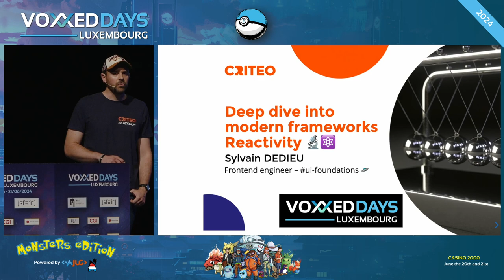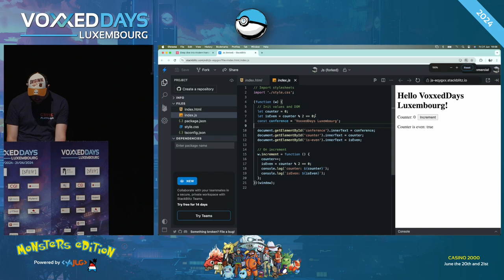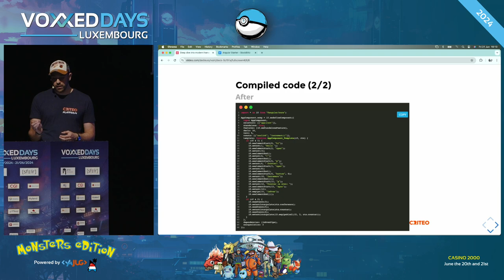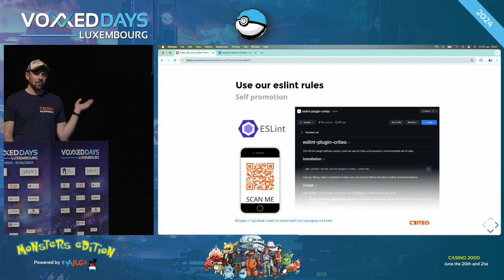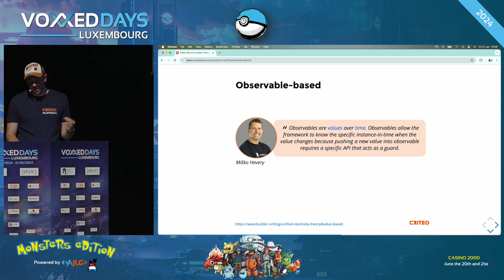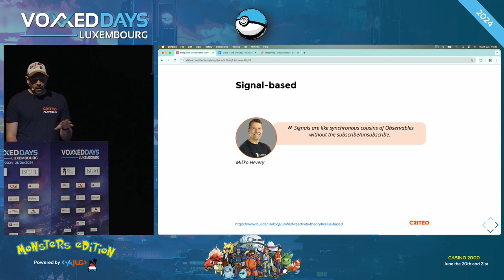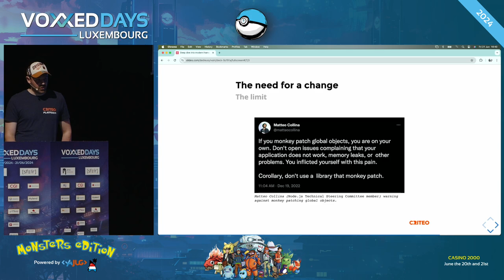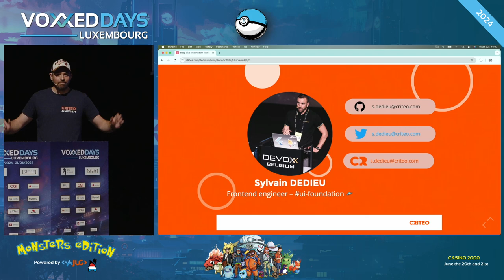Plongeons au coeur des frameworks frontend pour comprendre leur réactivité🔬⚛️ (Sylvain DEDIEU)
Type: Conference

Titre complet: Plongeons au coeur des frameworks frontend modernes pour comprendre leur réactivité🔬⚛️